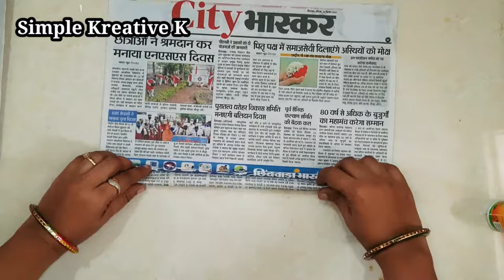Diy Dandiya Stick | Newspaper Craft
make dandiya stick at home
how to make dandiya at home
dandiyastick
dandiya
navratricraft
simplekreativek
navratri
diy
papercraft
newspapercraft